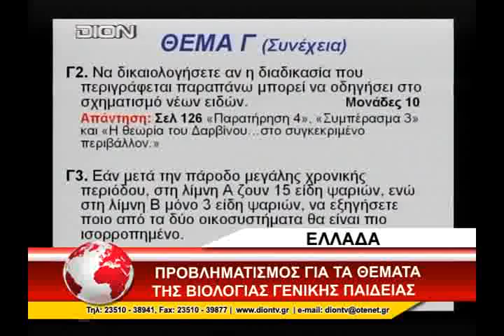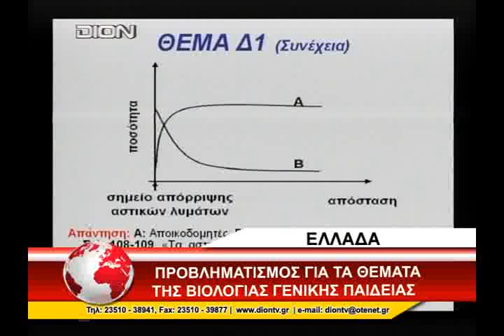07 PANNELHNIES EKSETASEIS